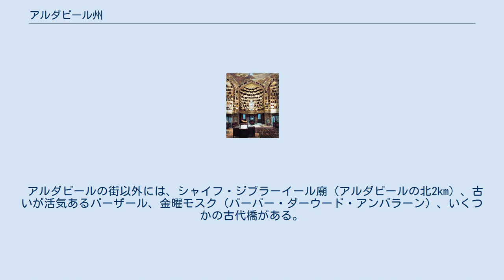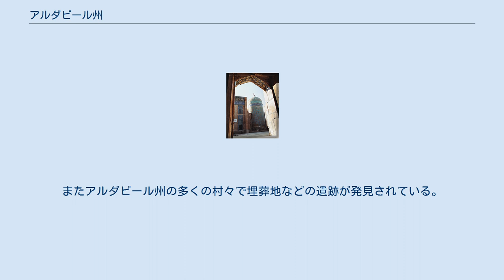アルダビール州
アルダビール州（アルダビールしゅう、ペルシア語: استان اردبیل Ostān-e Ardabīl）は、イラン北西部に位置するアーザルバーイジャーンの州（オスターン）のひとつ。
州都はアルダビール。
面積は18,011km2。
アルダビール州は1993年、東アーザルバーイジャーン州から分離して成立した。
 報道ではアルデビルとなるが、これは英語に引きずられた誤音。
古名はアルタヴィル。
 イラン北西部に位置し、アゼルバイジャン共和国および東アーザルバーイジャーン州、ザンジャーン州、ギーラーン州と境を接する。
 夏、最高気温は35度を記録することもあるが、多くの観光客が避暑に訪れる。
実際アルダビール州の気候は冷涼で冬は最低気温ー25度にまで低下する。
 サヴァラーン山地の中にあって、自然豊かで有名な州である。
イランでは最も寒く、全域の大部分が緑におおわれている。
州民の多くはアゼリー（アゼルバイジャン人）。
出身者にはサッカーのアリー・ダーエイーのようなアスリートがいる。
州都アルダービールはカスピ海からおよそ70kmのところにあり、カスピ海にのぞみ、アゼルバイジャン共和国との国境に位置して、政治・経済的に重要な都市である。
 シャイフ・サフィー廟 アルダビールの歴史はアゼルバイジャンの歴史と深く関わる。
アルダビール州はハカーマニシュ朝期にさかのぼり、アヴェスタに言及される。
それによるとザラスシュトラはアラス川流域に生まれサヴァラーン山中にその著書を記したという。
イスラームの征服の時代には、アルダビールはアーザルバーイジャーン地方の最大都市となり、以降イルハン朝期までその地位を占めた。
 サファヴィー朝の開祖、シャー・イスマーイール1世がイランの統一の軍を起こしたのはアルダビールであり、1500年のタブリーズへの遷都まで、アルダビールはサファヴィー朝の首都であった。
遷都後もアルダビールは政治経済の両面において現代に至ってその重要性を失っていない。
 アルダビール州の多くの温泉と美しい自然景観がある。
温泉にはビーレ・ダッレ、サルイェン、サルダーベ、ブーシュルーなどがあり、その薬効はイラン全土に知れ渡っている。
一方、自然景観の面では多くの美しい湖が特筆されよう。
大きなものにネオル湖、シューラービル、シュールゲル、ノウシャフル、アルーチェなどがあり、水鳥の生息地となっている。
アルダビールの街の南東48km、山岳地帯にあるネオル湖は水面積2.1km2、平均水深3mで美しさを誇り、湖底の泉の湧水をたたえる。
 シューラービール湖はアルダビールの南、丘陵地帯にあって、水面積は640,000のm2、湖面は鉱物の薄く白い層におおわれ、皮膚病とリウマチに薬効がある。
湖辺にはシューラービール・リゾートがある。
 アルダビール博物館 アルダビール市は古代都市であり、起源は都市史においては約4000年から6000年前にさかのぼる。
歴史を通じたさまざまな時期、アゼルバイジャン地域（アーザルバーイジャーン）の中心地であったが、その黄金時代はサファヴィー朝期であった。
アルダビールはサファヴィー朝の名祖たるシャイフ・サフィー・アッ＝ディーンの墓廟のある聖地でもある。
 アルダビールの街以外には、シャイフ・ジブラーイール廟（アルダビールの北2km）、古いが活気あるバーザール、金曜モスク（バーバー・ダーウード・アンバラーン）、いくつかの古代橋がある。
またアルダビール州の多くの村々で埋葬地などの遺跡が発見されている。